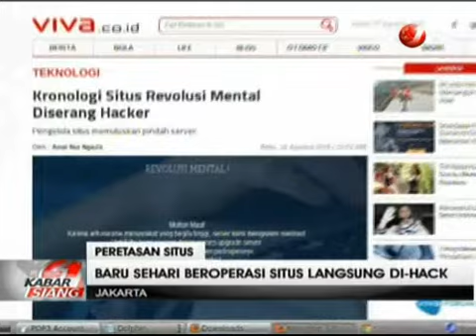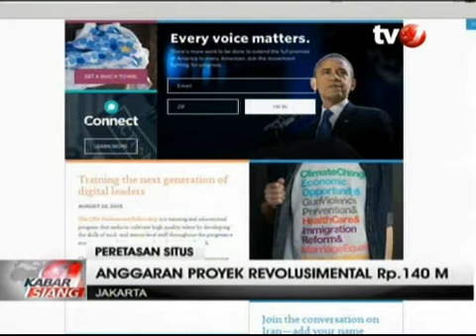Sehari Beroperasi, Situs revolusimental.go.id Tak Bisa Diakses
VIVA.co.id - Senin lalu Menko Pembangunan Manusia dan Kebudayaan Puan Maharani secara resmi meluncurkan situs revolusimental.go.id. Namun, gembar gembor peluncuran situs online revolusimental.go.id tersebut saat ini malah menjadi sia-sia karena situs tersebut tidak lagi bisa diakses.